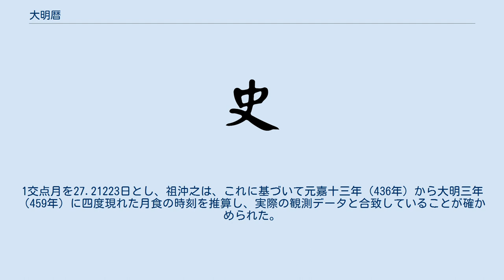大明暦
大明暦（だいめいれき）は、中国暦の一つで、南朝宋・斉の祖沖之（そちゅうし）によって編纂された太陰太陽暦の暦法。
南朝宋の大明六年（462年）に完成し、その死後、南朝梁によって官暦に採用され、南朝梁の天監九年（510年）から南朝陳の末年、禎明三年（589年）までの80年間、使用された。
 祖沖之は、従来の19年7閏月の章法では200年に1日の遅れがでるとして、これを改め、391年に144の閏月を置く破章法を採用した。
これにより、1太陽年を 365+9589/39491（≒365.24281）日、1朔望月を 29+2090/3939（≒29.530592）日とした。
これは南宋の慶元五年（1199年）に施行された統天暦以前としては最も精確な数値であった。
 中国では東晋の咸和五年（330年）に虞喜が歳差を発見していたが、大明暦によって歳差が暦の計算に導入された。
ただし、45年11か月に1度、冬至点が動くと考えており、その数値は過大なものだった（実際は約70.7年に1度）。
 はじめて交点月の日数を求めて暦に導入した。
1交点月を27.21223日とし、祖沖之は、これに基づいて元嘉十三年（436年）から大明三年（459年）に四度現れた月食の時刻を推算し、実際の観測データと合致していることが確かめられた。